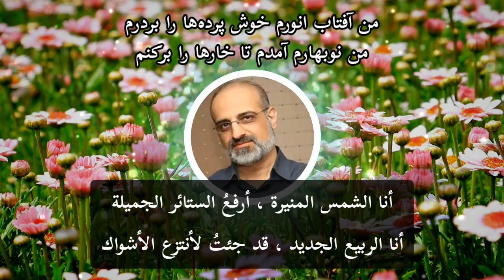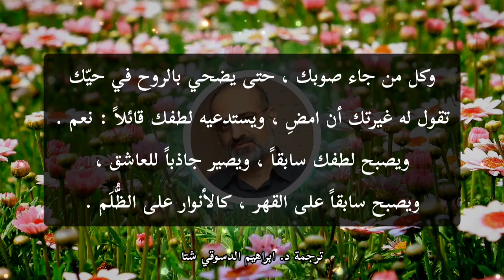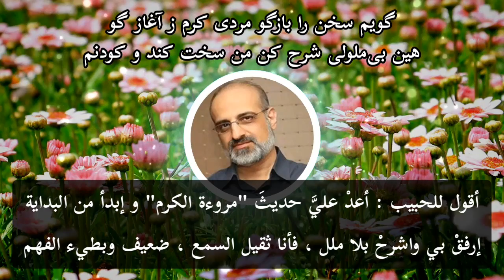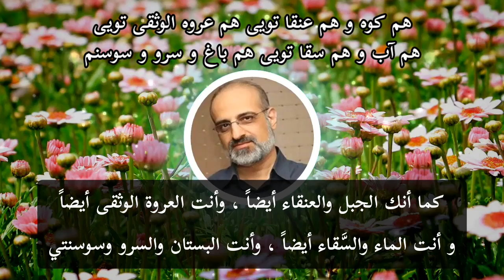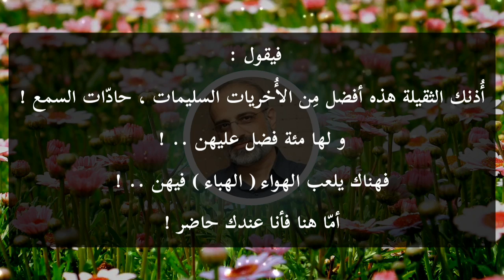لُطف يسبق القهر . جلال الدين الرومي . محمد الاصفهاني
مولوی، غزلیات (دیوان شمس)، غزل شمارهٔ ۱۳۸۳

تا من بدیدم روی تو ای ماه و شمع روشنم
هر جا نشینم خرمم هر جا روم در گلشنم

من آفتاب انورم خوش پرده‌ها را بردرم
من نوبهارم آمدم تا خارها را برکنم

گویم سخن را بازگو مردی کرم ز آغاز گو
هین بی‌ملولی شرح کن من سخت کند و کودنم

گوید که آن گوش گران بهتر ز هوش دیگران
صد فضل دارد این بر آن کان جا هوا این جا منم

رو رو که صاحب دولتی جان حیات و عشرتی
رضوان و حور و جنتی زیرا گرفتی دامنم

هم کوه و هم عنقا تویی هم عروه الوثقی تویی
هم آب و هم سقا تویی هم باغ و سرو و سوسنم

منذ أن رأيت وجهك يا قمري وشمعي المضيء
صرتُ حيثما أجلس في سعادة و هناء ، وأينما أذهب في روضة

أنا الشمس المنيرة ، فأرفع الستائر الجميلة
أنا الربيع الجديد ، فقد جئتُ لأنتزع الأشواك

قلتُ له : أعدْ لي حديثَ "مروءة الكرم" و إبدأ من البداية
إرفقْ بي واشرحْ بلا ملل ، فأنا ضعيف السمع وبطيئ الفهم

قال لي : هذه الأُذن الثقيلة أفضل من الأخريات السليمات
لها مئة فضل عليهن ، فهناك يلعب بهن الهواء(الهباء) أما هنا فأنا عندك

اِذهبْ اذهب فأنت صاحب الدولة ، روح الحياة والعشرة
أنت رضوان والحور والجنة ، لأنك استوليت على ثوبي

كما أنك الجبل والعنقاء أيضاً ، وأنت العروة الوثقى أيضاً
و أنت الماء والسقاء أيضاً ، وأنت البستان والسرو وسوسنتي .

مولوی، غزلیات (دیوان شمس)، غزل شمارهٔ ۱۳۸۴

مقضی تویی قاضی تویی مستقبل و ماضی تویی
خشمین تویی راضی تویی تا چون نمایی دم به دم

ای عشق زیبای منی هم من توام هم تو منی
هم سیلی و هم خرمنی هم شادیی هم درد و غم

آن کس که آمد سوی تو تا جان دهد در کوی تو
رشک تو گوید که برو لطف تو خواند که نعم

لطف تو سابق می شود جذاب عاشق می شود
بر قهر سابق می شود چون روشنایی بر ظلم

أنت المقضي والقاضي ، وأنت المستقبل وأنت الماضي
وأنت الغاضب وأنت الراضي ، كما تظهر لحظة بلحظة

ويا عشقي الجميل ، أنا أنت ، وأنت أيضاً أنا ،
وأنت السيل ، وأنت أيضاً البيدر ، وأنت السرور ، وأنت الألم والغم

وكل من جاء صوبك ، حتى يضحي بالروح في حيك
تقول له غيرتك أن امضِ ، ويستدعيه لطفك قائلاً : نعم

ويصبح لطفك سابقاً ، ويصير جاذباً للعاشق ،
ويصبح سابقاً على القهر ، كالأنوار على الظُلم .